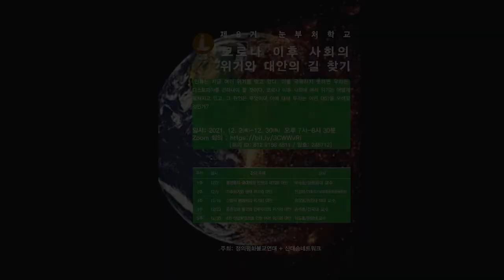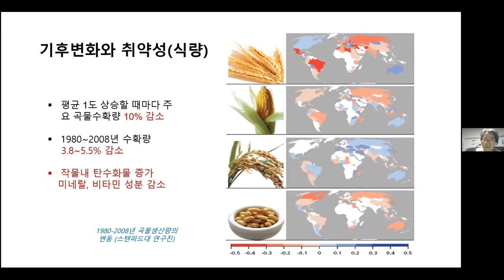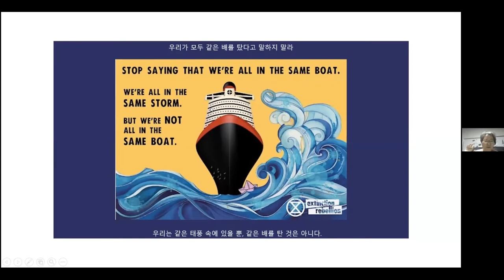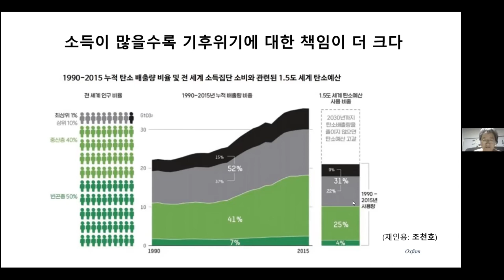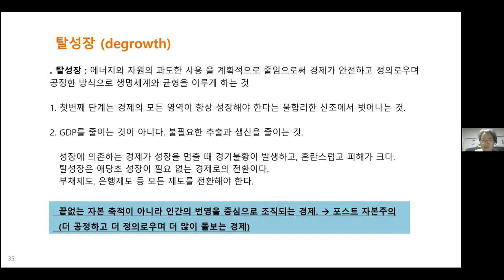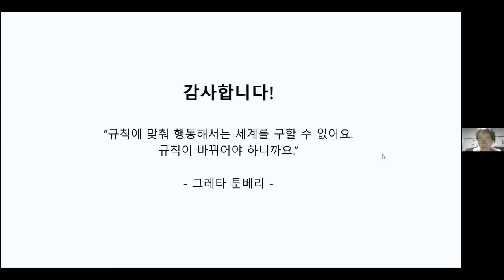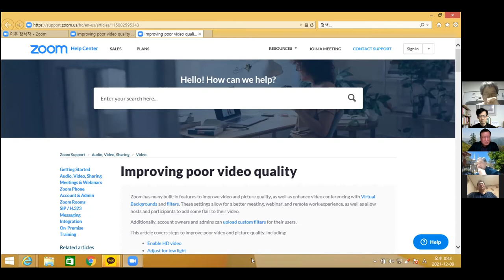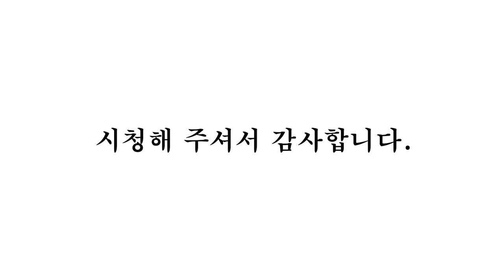2021년 눈부처학교 2강 - '기후위기와 생태 위기의 대안'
2021년 눈부처학교 2강

2강 주제 : 기후위기와 생태 위기의 대안

 - 강사 : 민정희(기후위기비상행동 공동운영위원장, (적을수록 풍요롭다)의 역자)

ㅇ 일시: 2021년 12월 9일 목요일 저녁 7시

ㅇ 주최: 정의평화불교연대, 신대승네트워크

 강의 일정
 1강 :  12월 2일 - 불평등의 극대화와 민생의 위기와 대안
 박승호 (성공회대 교수, (한국 자본주의의 역사 바로 알기)의 저자)
 2강 : 12월 9일 - 기후위기와 생태 위기와 대안
 민정희(기후위기비상행동 공동운영위원장, (적을수록 풍요롭다) 의 역자)
 3강 : 12월 16일 - 간헐적 팬데믹의 위기와 대안
 유상호(한양대 의대 교수)
 4강 : 12월 23일 - 공론장의 붕괴와 민주주의의 위기와 대안
 손석춘(건국대 교수, (한국 공론장의 구조변동) 저자)
 5강 : 12월 30일 - 4차 산업혁명과 여러 위기와 대안
 이도흠(한양대 교수, (4차 산업혁명과 대안의 사회) 저자)